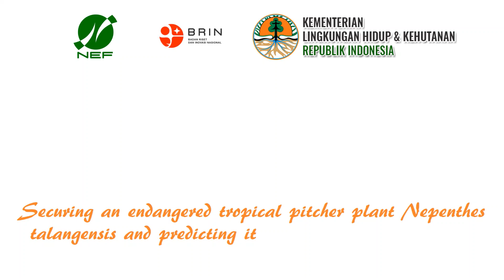Teasar video _ An endangered tropical pitcher plant Nepenthes talangensis